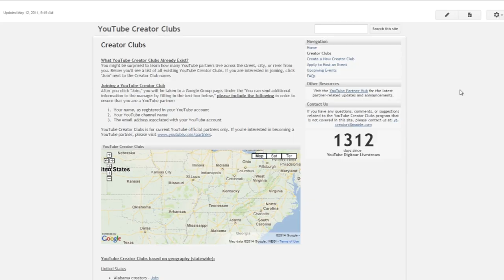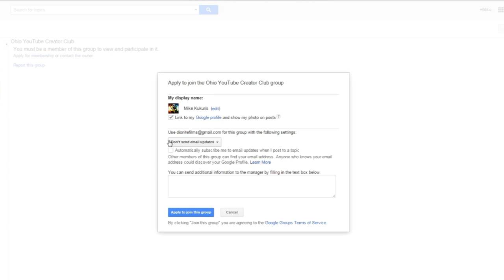★ Meet YouTubers in your area! (United States only)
Today I show you a really easy method to meet YouTubers in your area!

▼ Director information!

▼ Freedom!

▼ Network

▼ XSplit

▼ Music